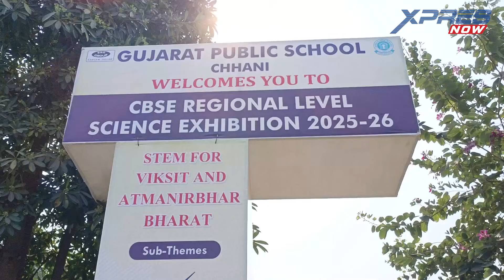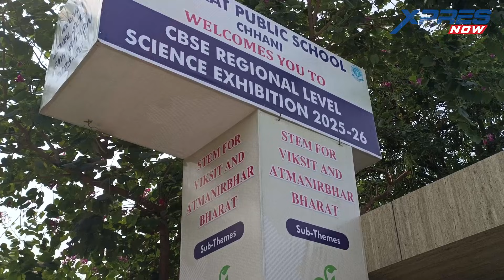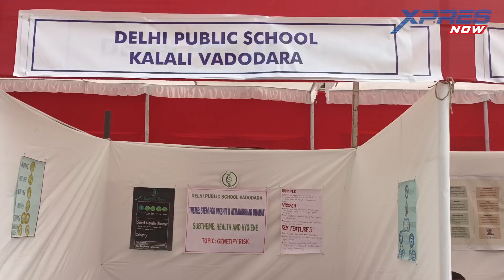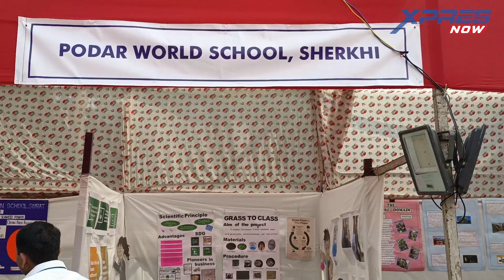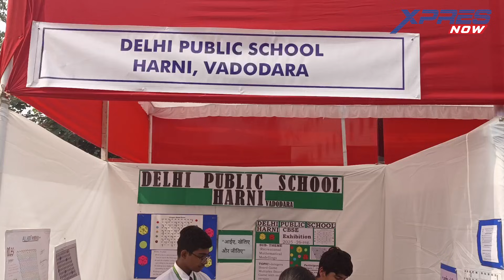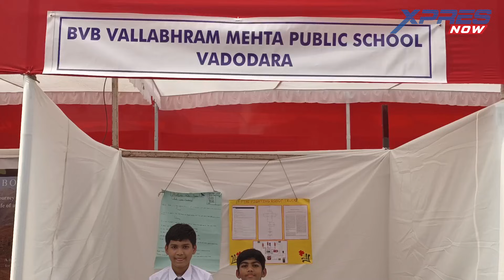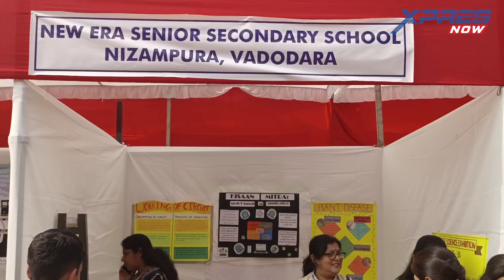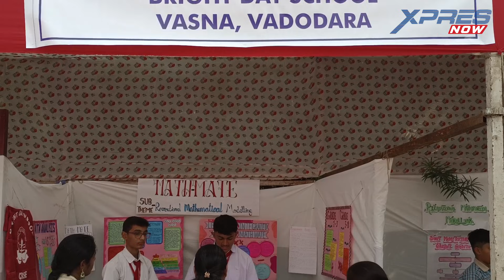CBSE Regional Science Exhibition 2025–26 | Gujarat’s Young Innovators Shine in Vadodara.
Experience the highlights of the CBSE Regional Level Science Exhibition 2025–26 held at Gujarat Public School, Chhani, Vadodara. With participation from over 110 schools and 250+ young innovators, the event showcased groundbreaking models on sustainability, green energy, health, hygiene, emerging technologies, and more.